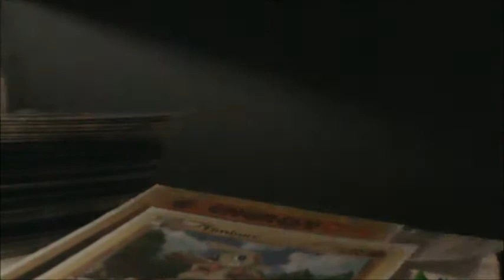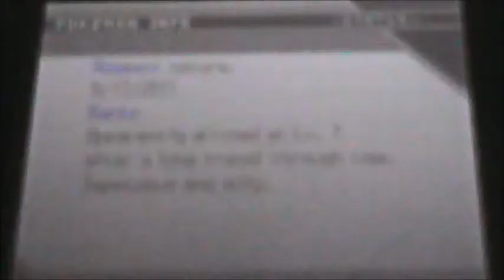[Live Reaction] Shiny Marowak appears on Black after 5,861 REs!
*Sorry I sound a bit different in this video. I've been sick for the past couple of days and my nose is all stuffed up, so sorry I sound so nasally in this video. Hopefully I get better soon!*

Hey guys, SH45Shinies here bringing you a new shiny on my Black Version: Shiny Marowak! I haven't found a shiny on my Black Version since December 18, 2011, so I was really excited to see this Marowak scroll across the screen! I've moved on to Route 11 now, and I'm hoping to get any shiny from this Route!

Shiny Marowak:

Ability: Rock Head

Nature: Adamant

IVs:

HP - 16
Attack - 4
Defense - 19
Special Attack - 16
Special Defense - 26
Speed - 31